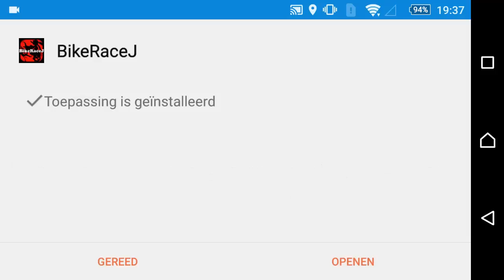TOURNAMENT HACK | 30 BIKES | (BikeRaceJv6.4.1.apk)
30/37!!